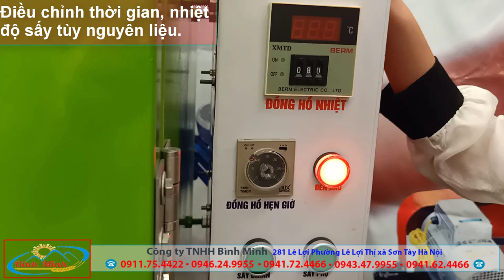Thử nghiệm máy sấy khô đa năng với Món Chuối sấy khô ngon tuyệt.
Máy sấy khô đa năng Bình Minh được mang ra thử nghiệm với nguyên liệu chính là chuối. Sản phẩm sau khi sấy cho mầu đẹp mùi vị và chất lượng không bị thay đổi.
💥 Cách làm chuối sây:
✔ Chuối chín đẹp được bóc vỏ
✔ Ngâm vào nước muối nhạt khoảng 20 phút.
✔ Vớt ra để ráo nước và cho vào khay sấy.
✔ Sấy chuối ở nhiệt độ 80 trong vòng 4h đầu tiên.
✔ Giảm nhiệt xuống 50 để sấy trong vòng 8h tiếp theo.

💥 Máy sấy đa năng:
✔ Số lượng khay: 10
✔ Năng suất: 80kg - 100kg mỗi mẻ
✔ Điện năng: 220v
✔ Trọng lượng: 280kg

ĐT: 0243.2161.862